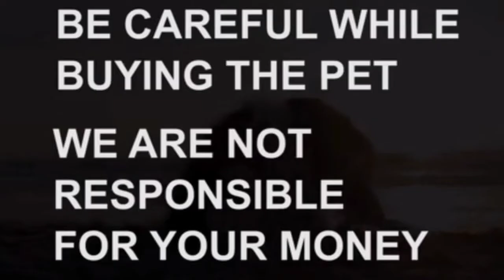Long coat German Shepherd puppies for sale|7075845056|hyderabad|dog market in hyderabad